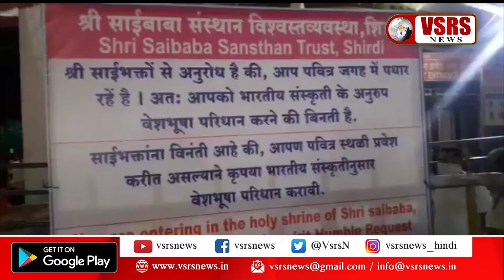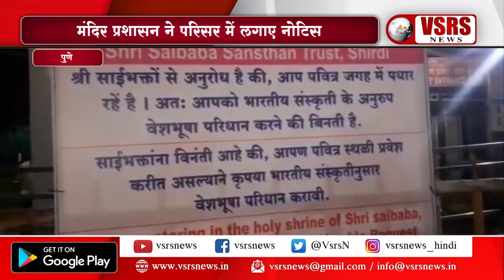शिरडी मंदिर ने की भारतीय कपड़ों में दर्शन करने की भक्तों से अपील। पुणे, व्हीएसआरएस न्यूज़